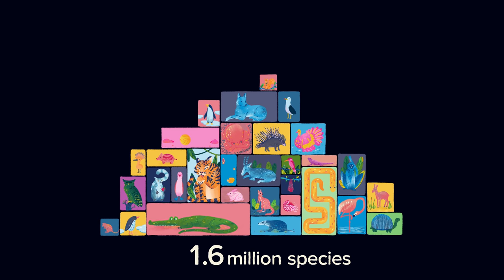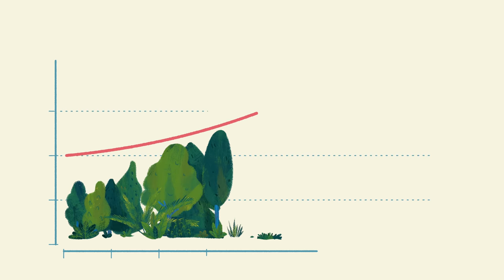Why is biodiversity important - with Sir David Attenborough | The Royal Society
Biodiversity is under intense pressure from human activity worldwide. David Attenborough explains why biodiversity is so important to humans, how biodiversity loss is impacting our world and how there is still time to change direction – if we act now. 🌍🌱🦒

Everyone, no matter who they are, can make a difference. All you need is the facts.

to find out more.
Stay in touch with the Royal Society through our email newsletter

Video by Oof Animation: Ana Stefaniak & Ignatz Johnson Higham
Sound design by Marian Mentrup and Timo Säilä